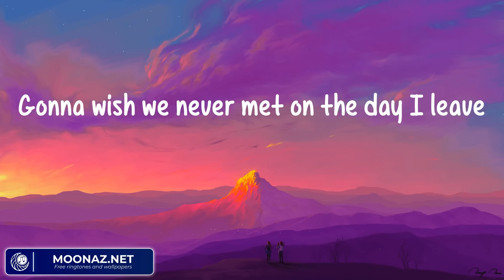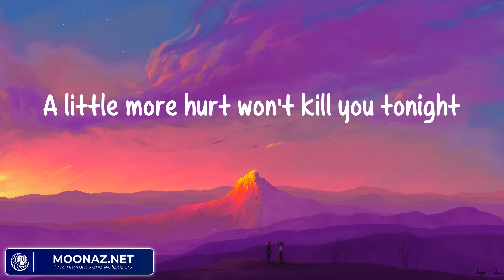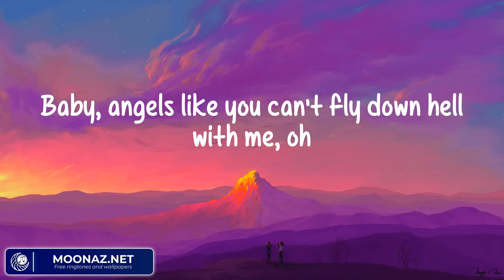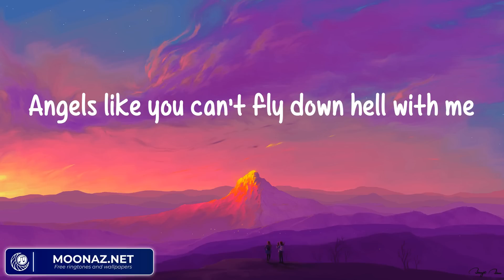Miley Cyrus - Angels Like You (Lyrics)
Lyrics: Angels Like You
Ah, oh
Ah, oh